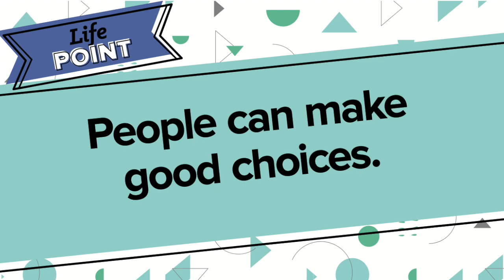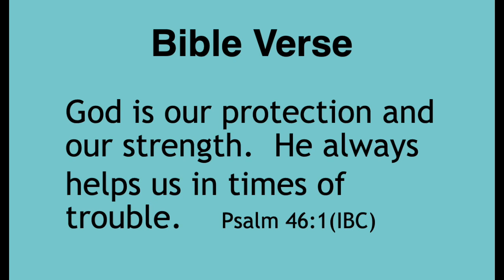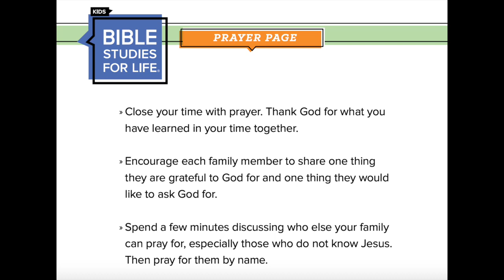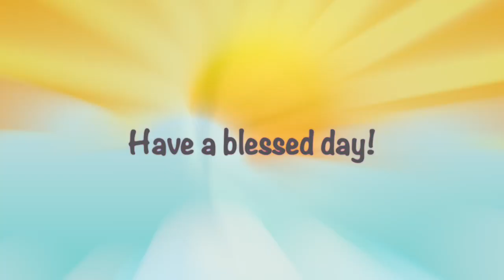WRCC Children's Worship / Samson Chose Revenge / July 12, 2020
Please join our Children’s Worship service on Facebook or You Tube on Sunday at 10:30 a.m.   We will learn a valuable lesson about seeking God’s help to make good choices.  Many thanks to Heidi Heiss, for making this video possible!
Looking for some summer fun?  There are great activities to reinforce this lesson.  Click on the links below to access an Activity Page, Bible Story Video, Family Conversation, Prayer Guide and Mooseberry Life Action Video.  Sign in by establishing a user name and password.  Click on the link according to the age of your child.
Lesson Materials for Children in Kindergarten to 5th Grade

Kids, if you would like to participate in upcoming Children’s Worship services (songs, opening prayer, scripture reading), contact Terry Ray or ).